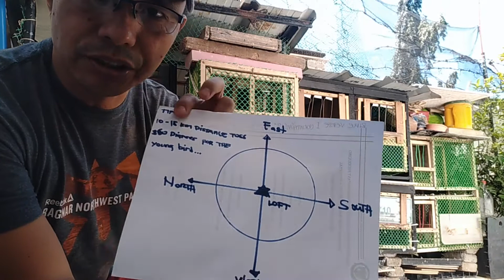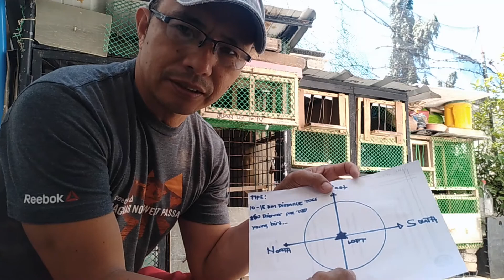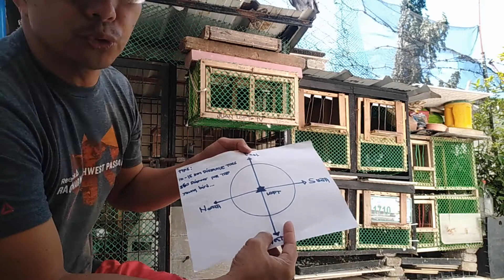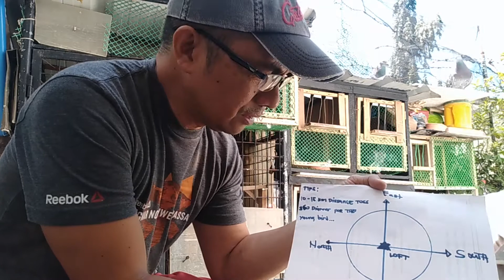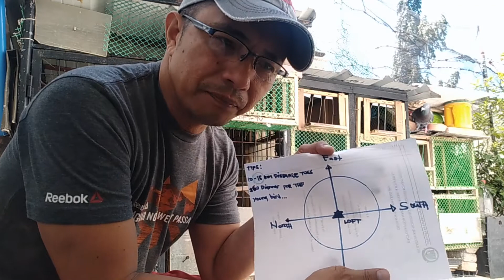Tips #37 Demo NG aking 10 to 15 km 360 toss sa aking mga young bird..